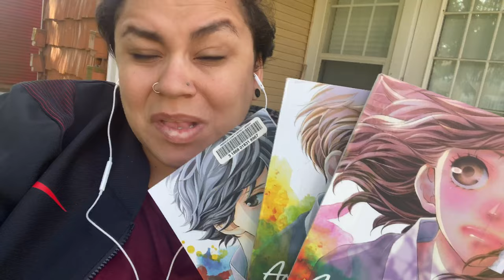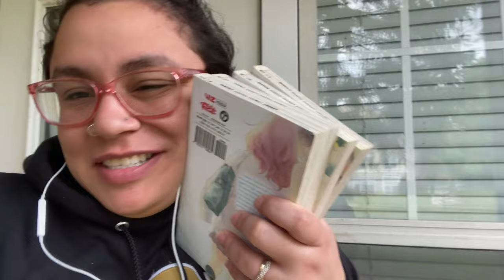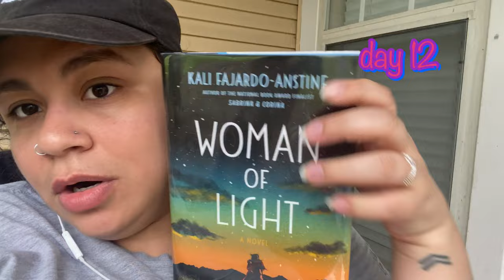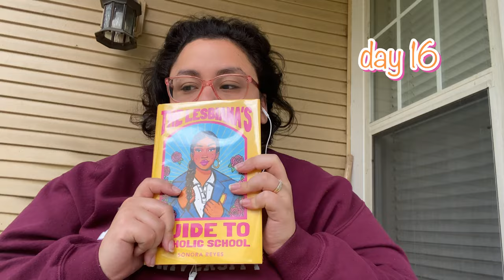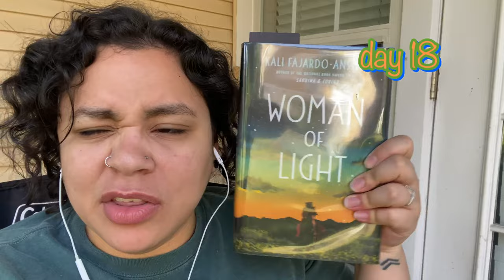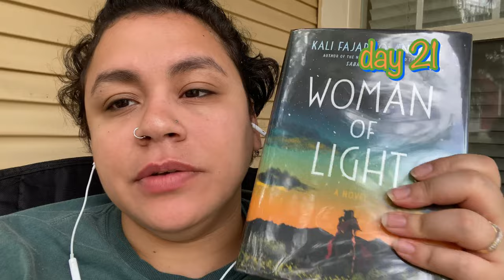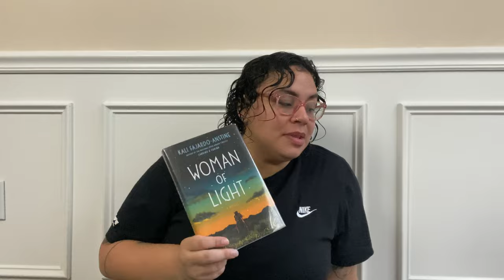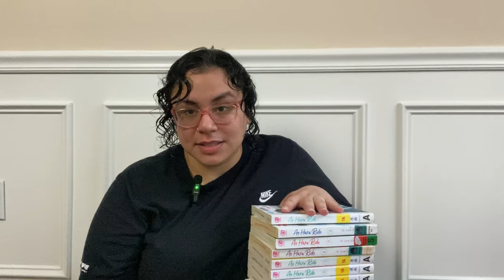finally leaving my house | reading outside for 21 days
Hey! In this video, I’ll be trying to create some new habits by reading outside for 21 days and get some vitamin d in my life!!!

🤔question of the day: if you could be a tv/movie/anime/book character, which character would you be and why is it absolutely NOT the main character?

📚books read for this challenge
Ao Haru Ride complete manga series by Io Sakisaka
Just Your Local Bisexual Disaster by Andrea Mosqueda
The Lesbiana’s Guide to Catholic School by Sonora Reyes
Woman of Light by Kali Fajardo-Anstine

If you’re interested in purchasing any of these books, I encourage you to buy from a local BIPOC-owned indie.

0:00 intro
0:54 day 1-5: Ao Haru Ride
6:45 day 6-12: Just Your Local Bisexual Disaster
22:59 day 13-16: The Lesbiana’s Guide to Catholic School
46:04 day 17-21+: Woman of Light
56:55 final thoughts
1:00:00 question of the day